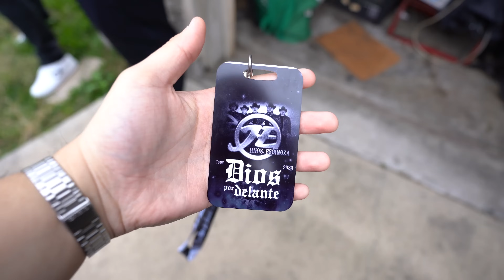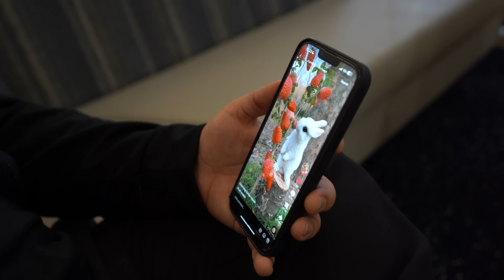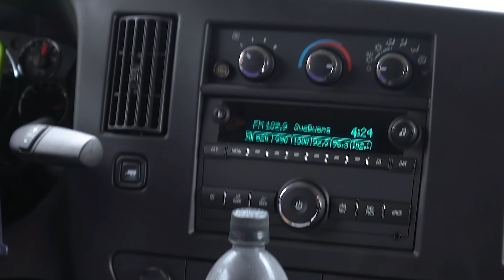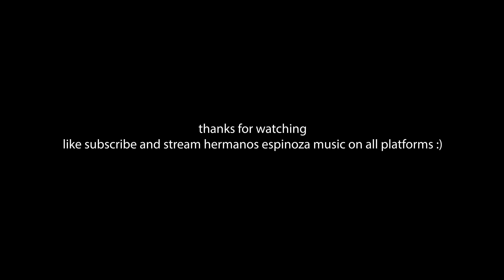HERMANOS ESPINOZA VLOG #2: ESCAPADE & TYLER TX SOLD OUT SHOWS